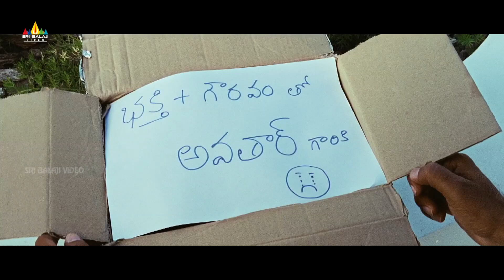Shakti Movie JrNTR fight with Jackie Shroff | Ileana | Latest Telugu Scenes | Sri Balaji Video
Watch Shakti Movie Scenes, Starring JrNTR, Ileana, Manjari Phadnis, Sonu Sood, Pooja Bedi, JackieShroff, Venu Madhav, Dharmavarapu, Brahmanandam, Directed By Meher Ramesh.